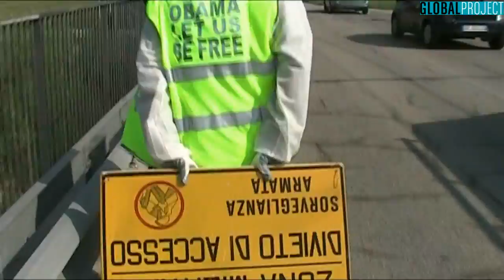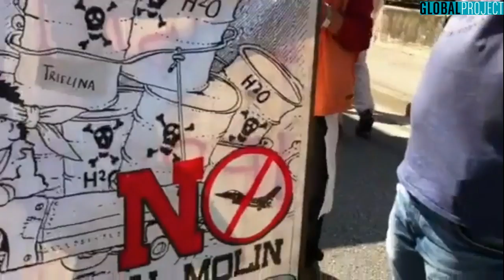Vicenza non è una città di guerra: i NoDalMolin tagliano le reti e entrano nell'area militare USA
I NoDalMolin tagliano le reti del cantiere Usa e entrano nell'area. Poi restituiscono simbolicamente la rete tagliata ai generali statunitensi presenti al convegno della guerra: "riprendetevi i vostri rifiuti speciali!"